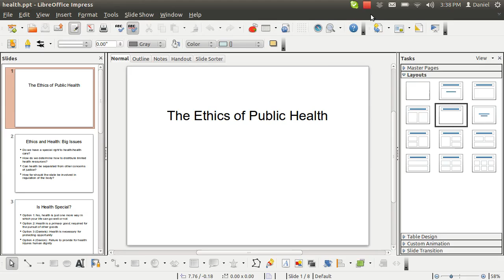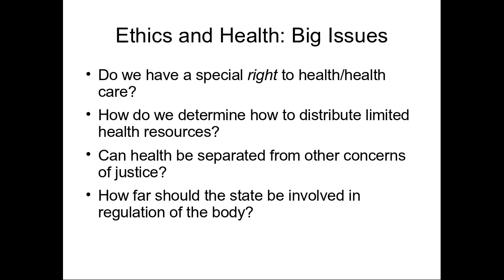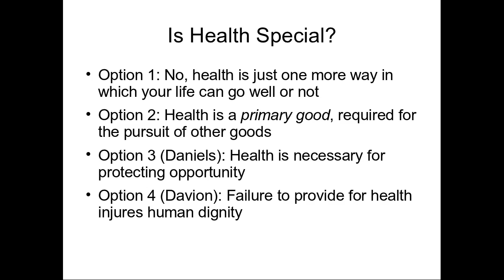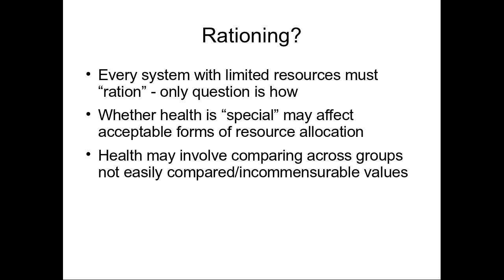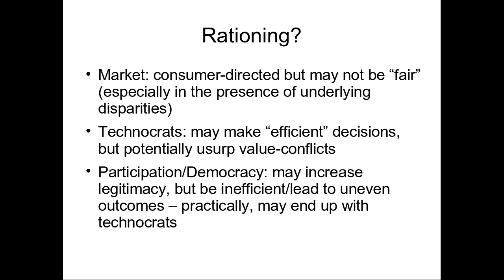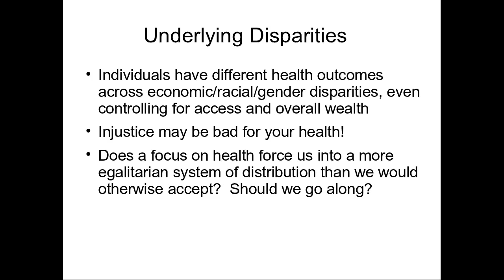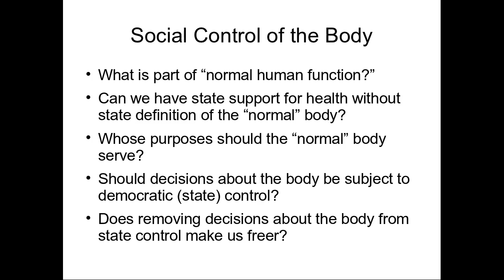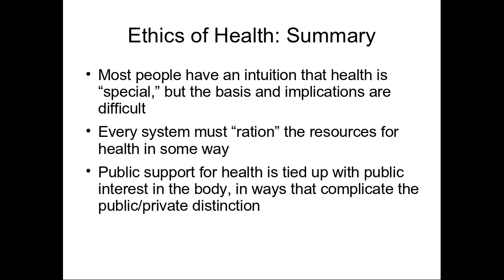PUAF650 - Health Policy (Fixed)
And shorter!